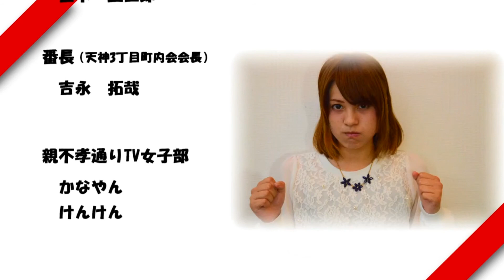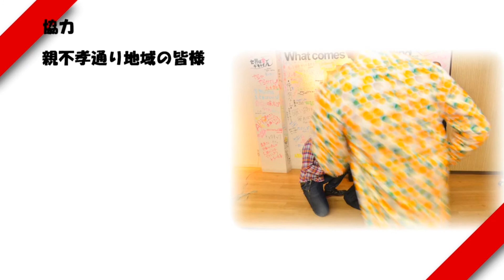《親不孝通り盛り上げナイト！》第50回 ゲスト：福岡ミュージックマンス プロデューサー 深町 健二郎さん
祝！開局1周年&50回記念放送！

ということで、今回はあの 深町健二郎さん にお越しいただきました！

【放送時間と配信場所】
毎週月曜日
20:30→親不孝通り盛り上げナイト！